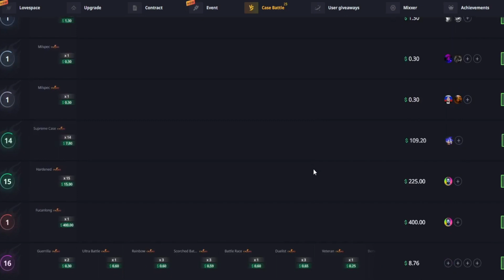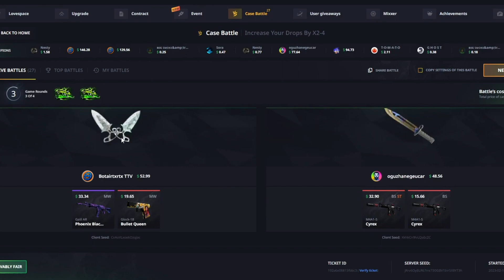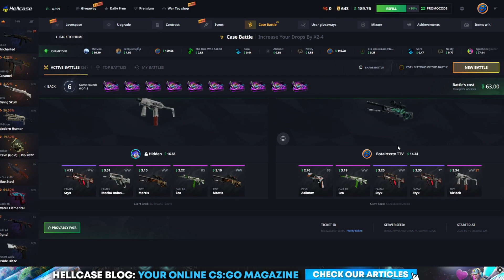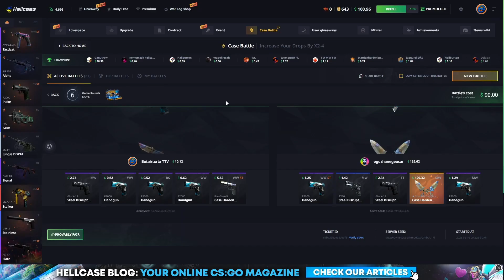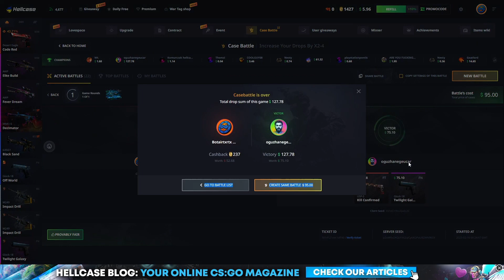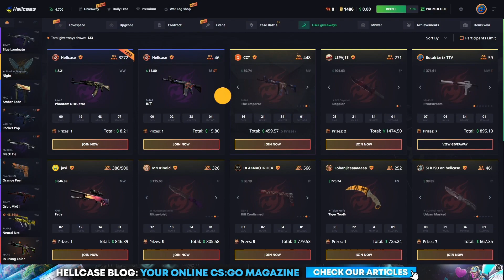I DID THIS ETERNALS CASE!? (Hellcase Highrolling)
These highroller battles paid insane on Hellcase!
Want to spend my Hellcase balance? Like + leave your twitter in the comments below!
Code "Botai" on Hellcase for 10% depo bonus!

TN: @sfartworks2 keydrop